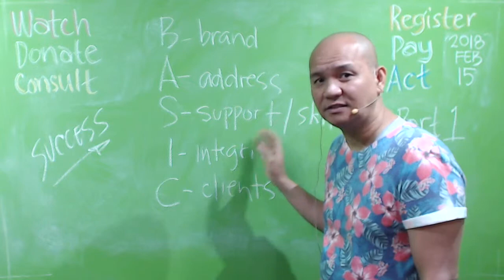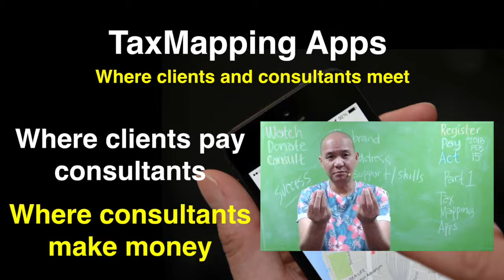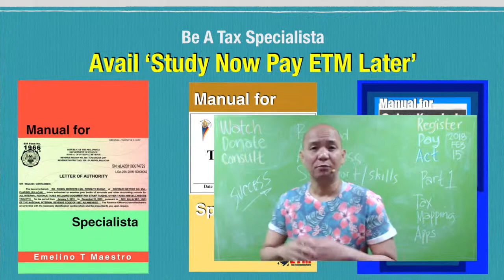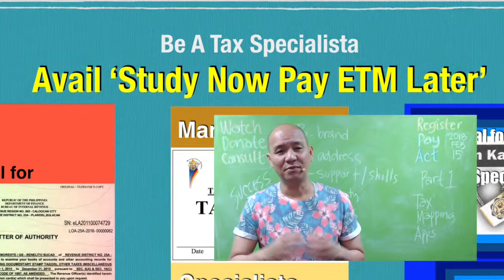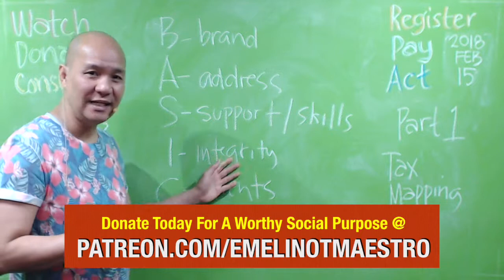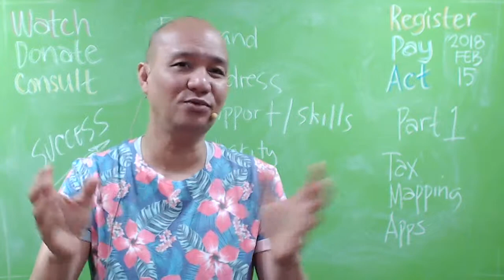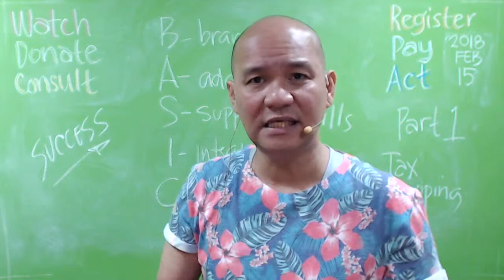BASIC of Success Tax Practice and Tax Mapping Apps Part 1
GENERAL AUDIT PROCEDURES AND DOCUMENTATION

1. When does the audit process begin?The audit process commences with the issuance of a Letter of Authority to a taxpayer who has been selected for audit.

2. What is a Letter of Authority? The Letter of Authority is an official document that empowers a Revenue Officer to examine and scrutinize a Taxpayer’s books of accounts and other accounting records, in order to determine the Taxpayer’s correct internal revenue tax liabilities.

3. Who issues the Letter of Authority? Letter of Authority, for audit/investigation of taxpayers under the jurisdiction of National Office, shall be issued and approved by the Commissioner of Internal Revenue, while, for taxpayers under the jurisdiction of Regional Offices, it shall be issued by the Regional Director.

4. When must a Letter of Authority be served? A Letter of Authority must be served to the concerned Taxpayer within thirty (30) days from its date of issuance, otherwise, it shall become null and void. The Taxpayer shall then have the right to refuse the service of this LA, unless the LA is revalidated.

5. How often can a Letter of Authority be revalidated? A Letter of Authority is revalidated through the issuance of a new LA. However, a Letter of Authority can be revalidated—

Only once, for LAs issued in the Revenue Regional Offices or the Revenue District Offices; or

Twice, in the case of LAs issued by the National Office.

Any suspended LA(s) must be attached to the new LA issued (RMO 38-88).

6. How much time does a Revenue Officer have to conduct an audit?A Revenue Officer is allowed only one hundred twenty (120) days from the date of receipt of a Letter of Authority by the Taxpayer to conduct the audit and submit the required report of investigation. If the Revenue Officer is unable to submit his final report of investigation within the 120-day period, he must then submit a Progress Report to his Head of Office, and surrender the Letter of Authority for revalidation.